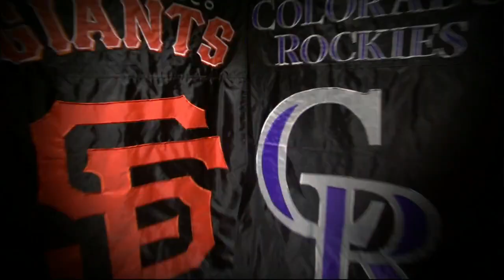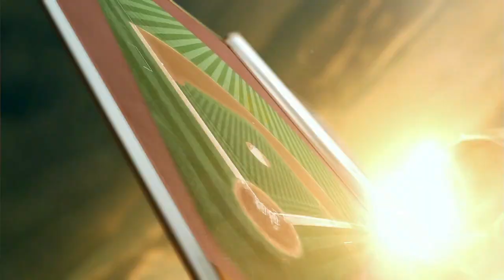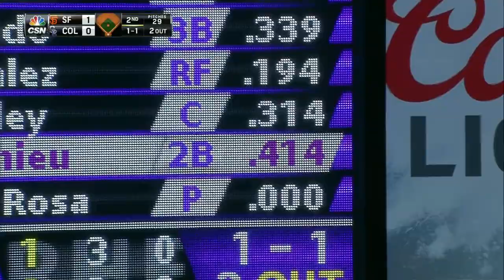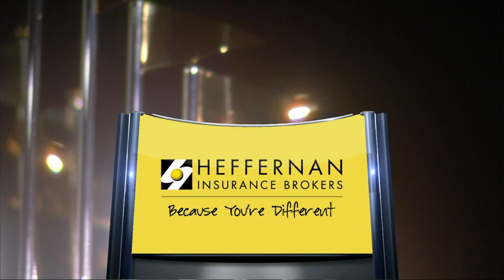SFN AT COL - April 26, 2015